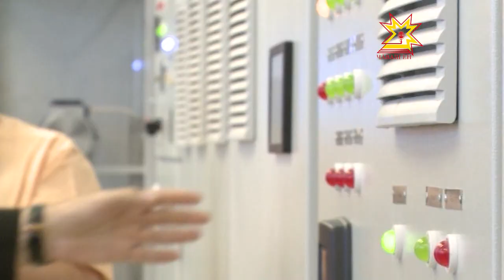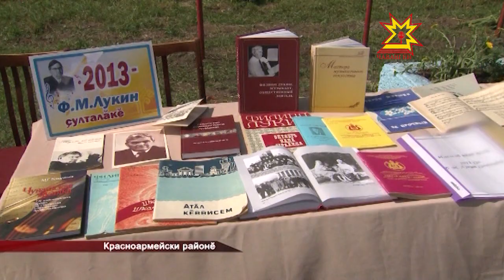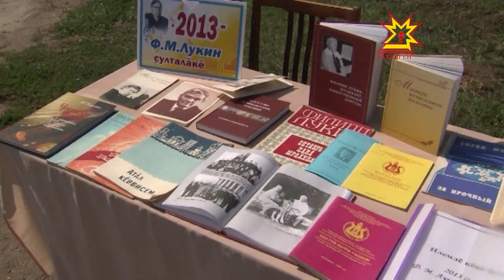Республика 09.07.2013 (на чувашском)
В выпуске:
- Çула автомашинăпа тухаканăн тимлĕхе çухатмалла мар
- Республикăра ĕçлĕ çул çÿревпе Раççейри тата Тĕп Азири «Сименс» компани президенчĕ пулса курчĕ
- Культура министрĕ Вадим Ефимов Кăнар салинче пулчĕ
- Видеоконференцире — район ертÿçисем
- Усă курман çĕрсене тĕрĕслеме рейд